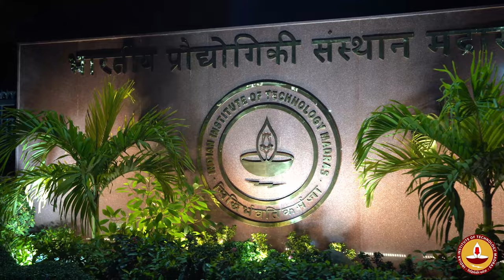Official Teaser | G20 Summit @ IIT Madras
On this auspicious occasion, we present you the official teaser for G20 Summit at IIT Madras on 31st Januray.

The Group of Twenty (G20) is the premier intergovernmental forum for international economic cooperation, and as India host’s the first G20, we are fully geared up to welcome delegates across the globe!

IIT Madras is ready, are you?